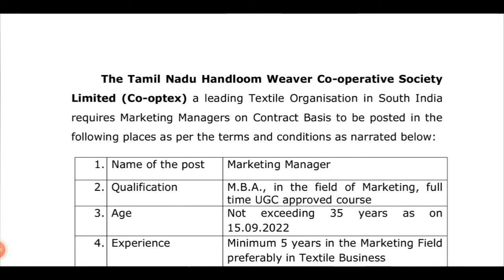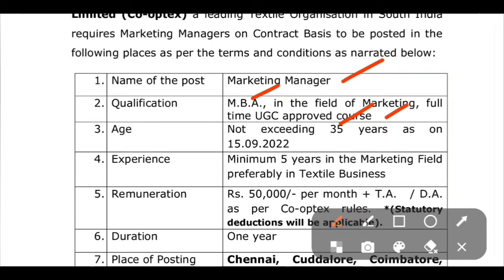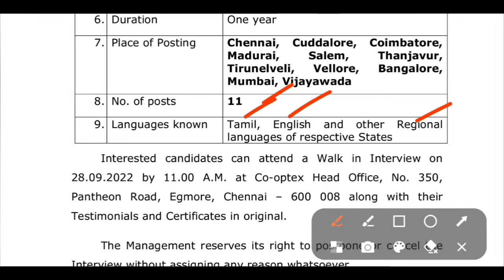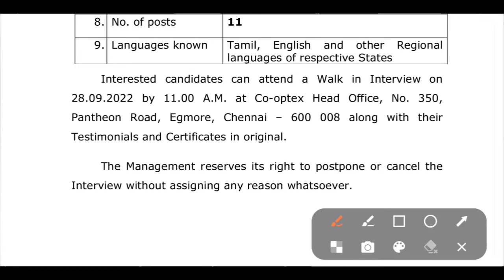Tamilnadu co-operative job notification 2022// Marketing manager job recruitment in TN co-operative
The Tamil Nadu Handloom Weaver Co-operative Society Limited (Co-optex) a leading Textile Organisation in South India requires Marketing Managers on Contract Basis.